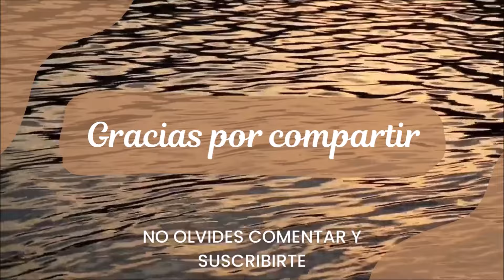MEDITACION CREA TU NUEVO FUTURO 🧘‍♂️ DR JOE DISPENZA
♾ PASAPORTE AL INFINITO ♾ 🙏💫🙌  CON VICKY CASTRO COACH Y ENRIQUE LEAL HEMELBERG

Si te gusta mi trabajo, puedes ayudarme a continuar con una donación mediante